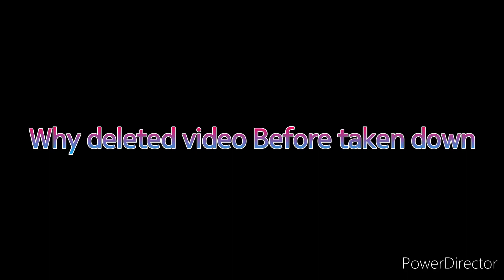Why deleted video before taken down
Because i don't show strikes